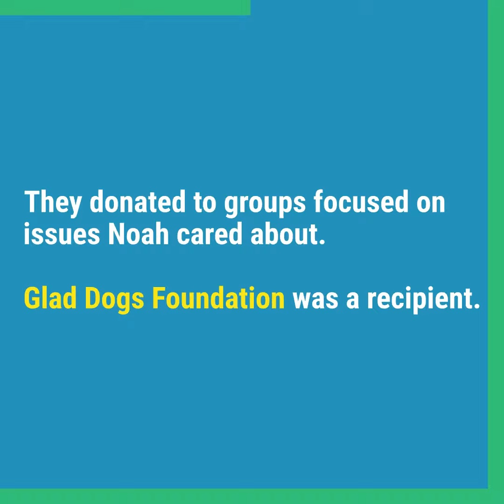Live like Noah + Glad Dogs Foundation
In June we received a very generous donation from a family who had recently lost their 17 year old son, Noah, to a car accident. Despite their devastating pain they decided to honor him with the "Live Like Noah" campaign by making donations to organizations they knew Noah would love. Glad Dogs was one of the recipients.

We used the funds to purchase 15 custom-printed raised cots to donate to shelters and rescues in need. The cots were sent to organizations in Alabama, Georgia, Kentucky, Maryland, New Jersey, New York, North Carolina, Oklahoma, Tennessee, Texas, and Washington.

Photos are still coming in of the beds in use but we couldn't wait to share with you these pix of the happy dogs.